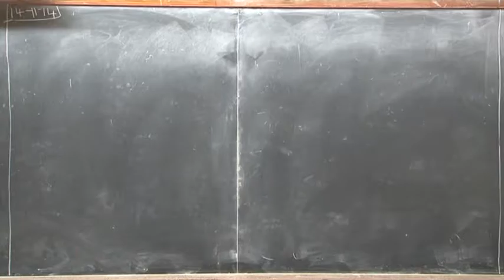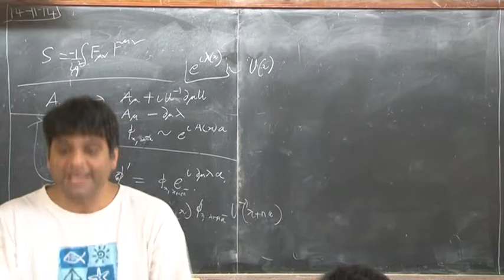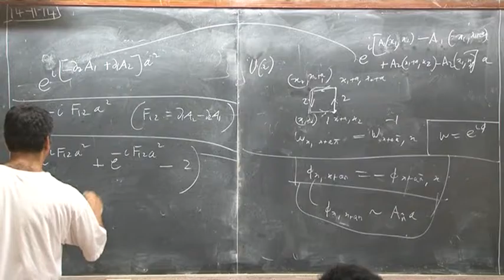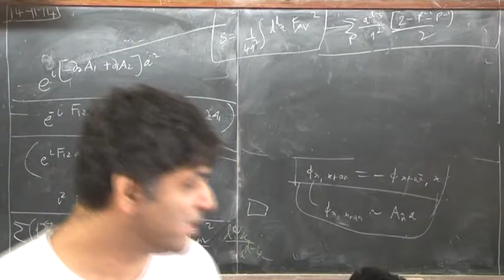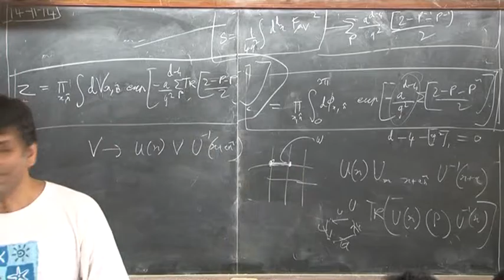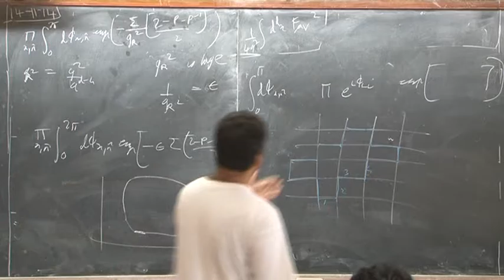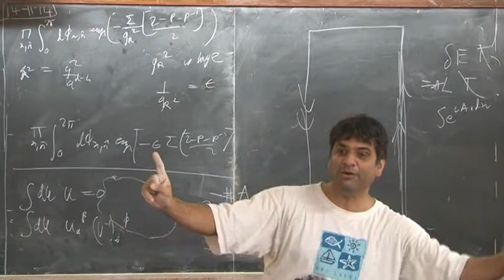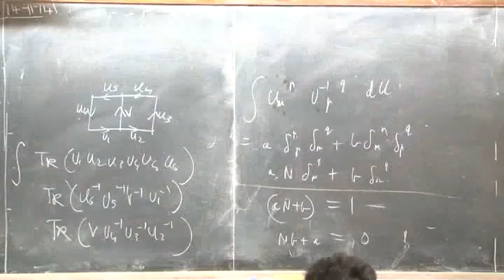Lec 21 Shiraz Minwalla QFT II 2014 11 14